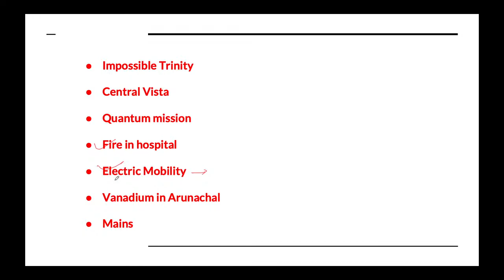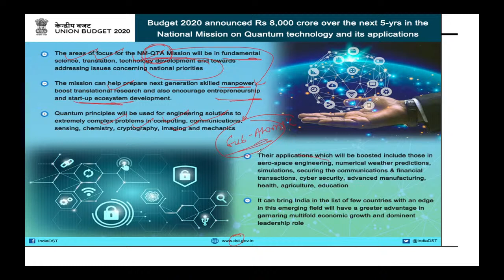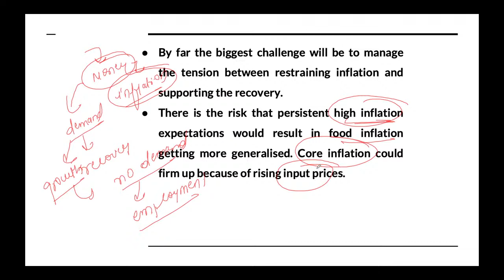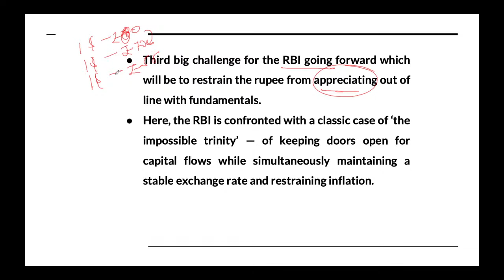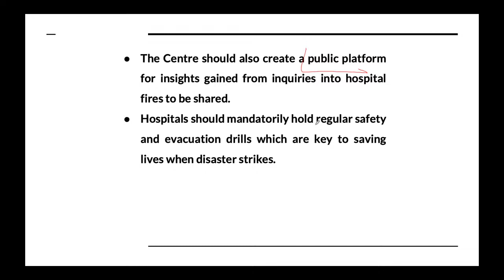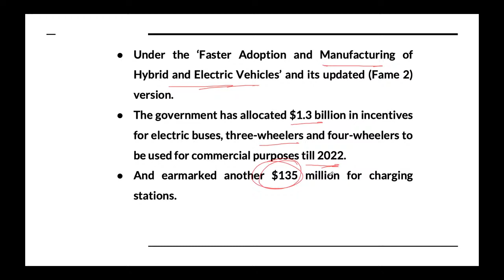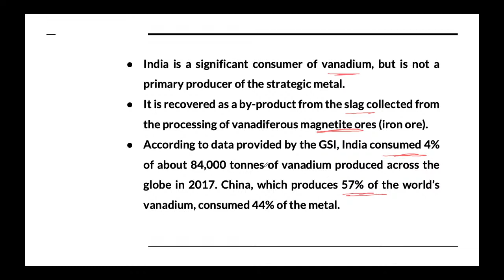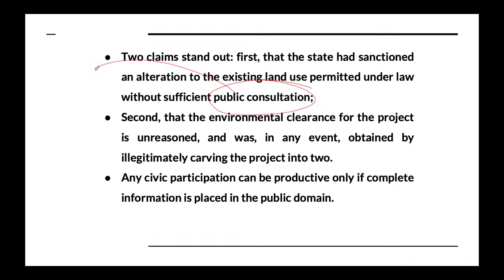11 & 10-Jan-2021 | The Hindu Analysis (English) | Current Affairs for UPSC CSE 2021 | Saurabh Pandey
11 & 10-January-2021 - The Hindu Newspaper Analysis in Hindi (UPSC/IAS). The Hindu Daily Current Affairs and  Newspaper Analysis covering important articles and editorials in the required depth mainly for UPSC/IAS Exams Preparation and General Studies for all competitive examinations. In this video lecture, Saurabh Pandey brings you the 11 & 10 January 2021 News Analysis. The aspirants are advised to watch the entire video lecture for better understanding.

Unacademy Subscription Benefits:

1. Learn from your favorite teacher
2. Dedicated DOUBT sessions
3. One Subscription, Unlimited Access
4. Real-time interaction with Teachers
5. You can ask doubts in the live class
6. Limited students
7.Download the videos & watch offline